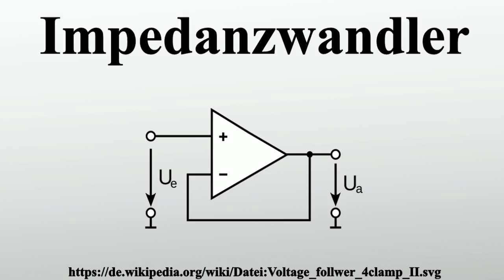Impedanzwandler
Vielen Dank für Ihre Unterstützung:

Ein Impedanzwandler ist eine Baugruppe, die die Impedanz einer Quelle an die eines Verbrauchers anpasst.

Bild-Copyright-Informationen
Urheber Info: Benutzer:WvBraun. Fabian R at de.wikipedia